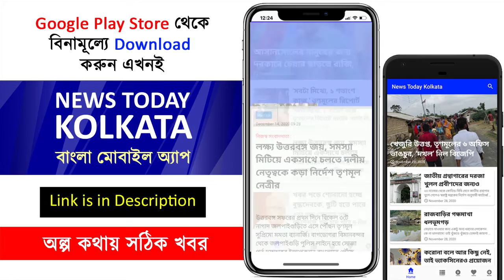পুলিশকে কিভাবে ধাক্কা দিলেন দিলীপ ঘোষ !! - Dilip Ghosh news